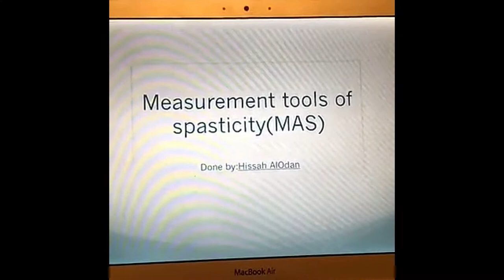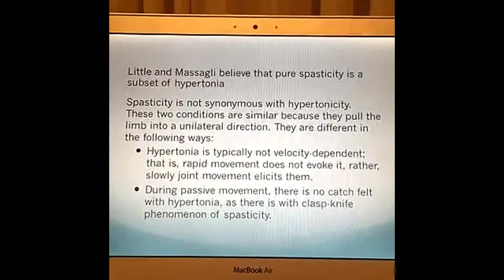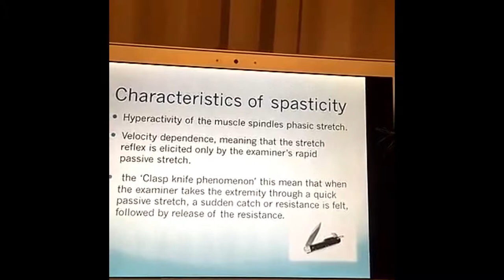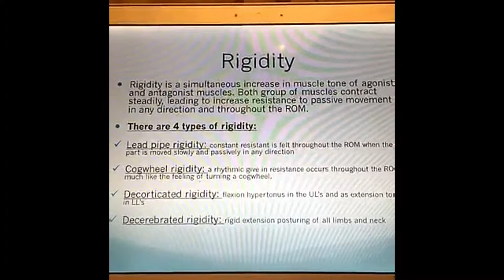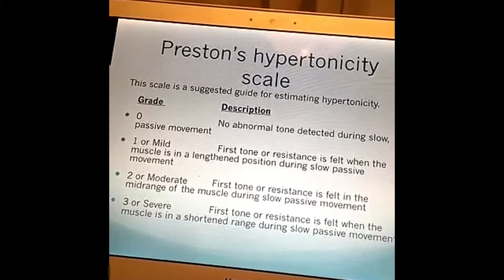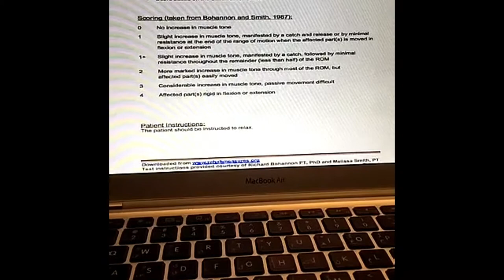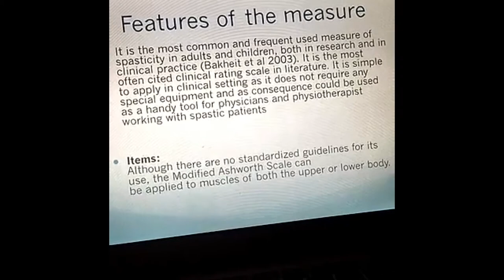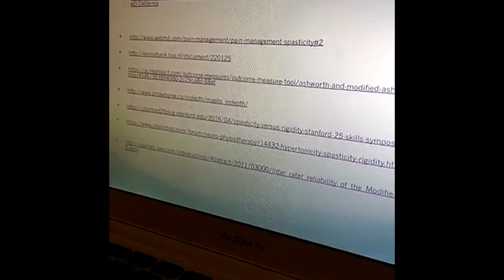Measurment tools of Spasticity - OT Talk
Presented by: OT. Hissah AlOdan  | an Occupational Therapist based in Riyadh, Saudi Arabia

Join us on Snapchat & Twitter for more OT related lectures!

To present any topic related to OT, please fill in the form